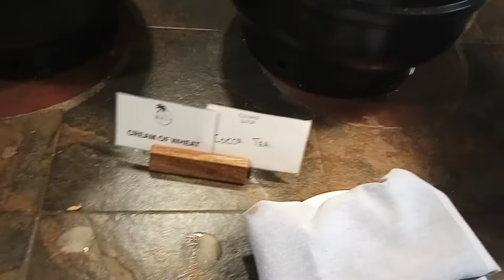The breakfast buffet at Coconut Bay resort is fresh and hot. I suggest you arrive early.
Coconut Bay Resort offers a hot, breakfast buffet. Included in offerings are fresh, omelets, fresh pancakes/waffles and other assorted foods. Serve yourself beverages of coffee, tea, juice and mimosa. or bloody mary. The food is the best part of the resort in my opinion.